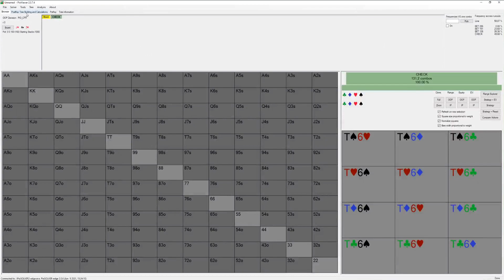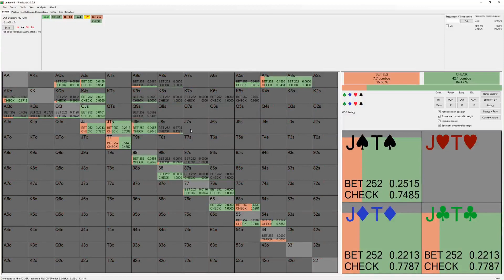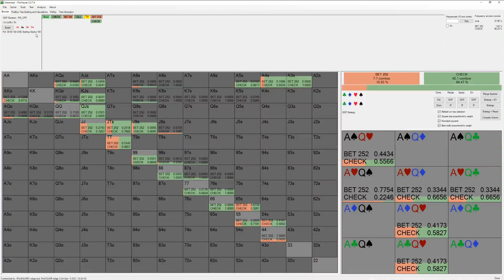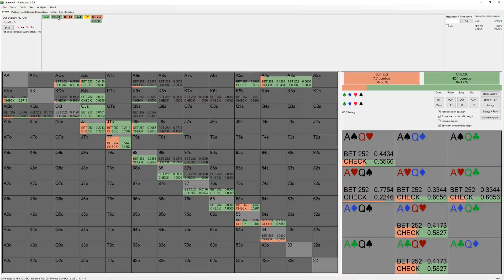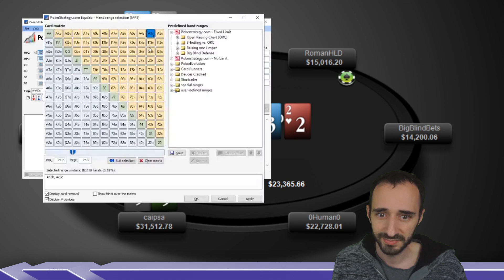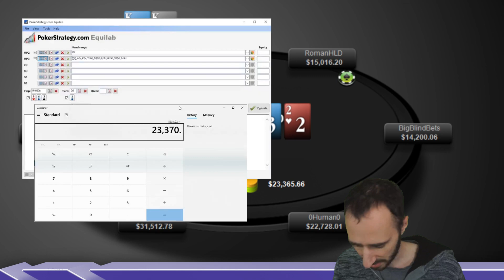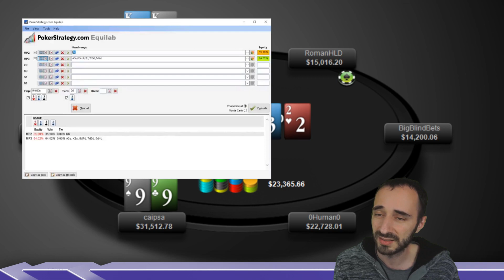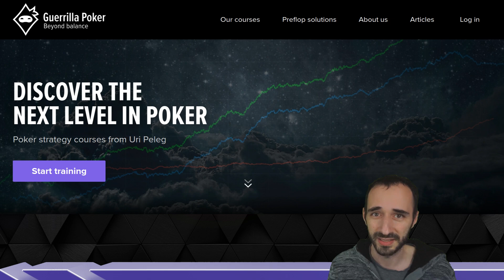The Return of OtB_RedBaron! - $10k No-Limit High Stakes Poker Hand Review (PioSOLVER Analysis)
THE NEW CHECKRAISING COURSE IS OUT!  Come check out Uri Peleg's amazing new solver-focused strategy course, "Checkraising Strategies", to master one of the most underutilized tools in poker.   Be sure to also check out his first course, "Red-Line - Philosophy and Practice", as well as our Preflop Solutions, for advanced, up-to-date GTO ranges that are applicable to a wide variety of games. (We accept requests!)

The monthly High Stakes Poker thread has long been a staple of the 2+2 forums - and, as always, it's fertile ground for watching the best players in the world do their thang.

In this week's video, we take a gander at a couple of January High-Stakes hands from legend and fan-favorite OtB_RedBaron.  The game is $10kNL, and as you can expect, he's not afraid to get his chips into the pot. And Uri isn't afraid to consult the solver oracle to find out what's what.

Invest in your edge!